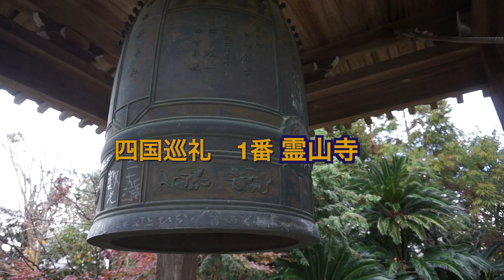【巡礼の鐘】四国八十八ヵ所の鐘 1番 霊山寺 Japan temple bells in Shikoku.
四国八十八ヶ所の鐘の動画を順次公開。寺の鐘をついたことはありますか？
お遍路さんは、寺に到着すると、初めに鐘をつきます。いっしょに巡礼しましょう。
Japan temple bells in Shikoku.